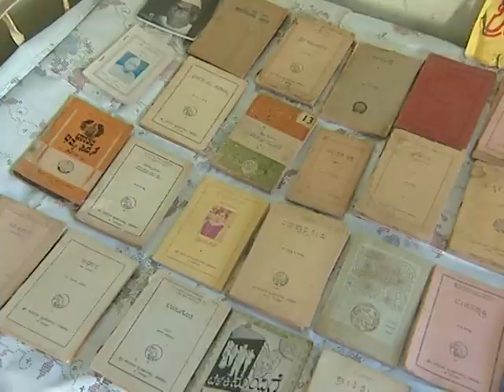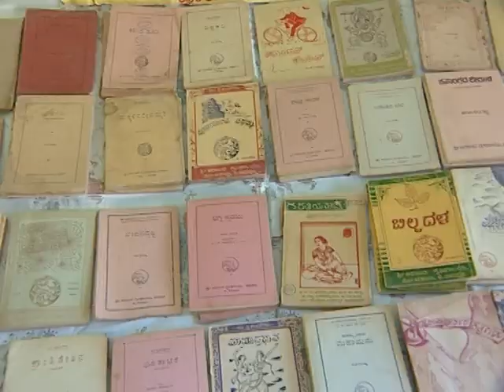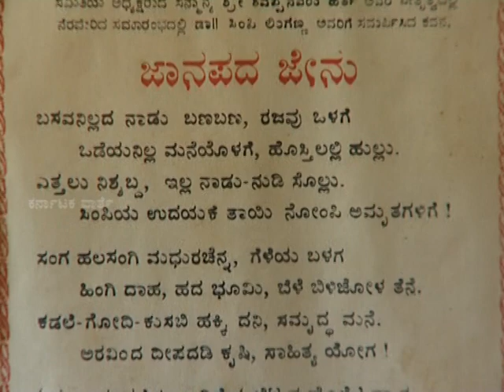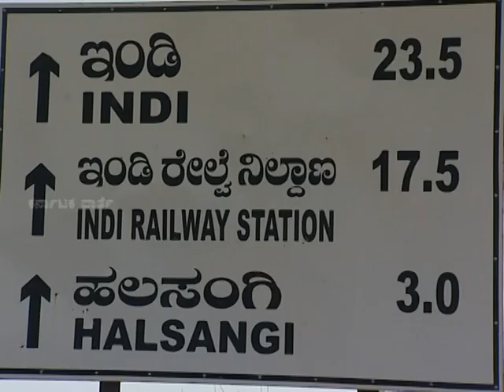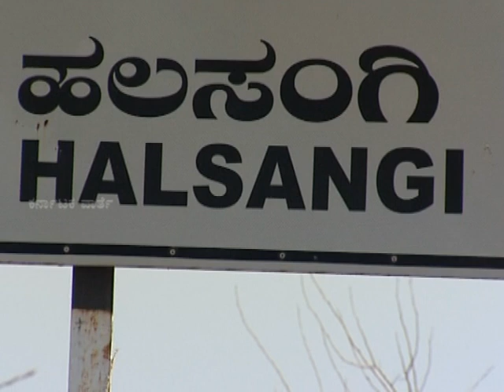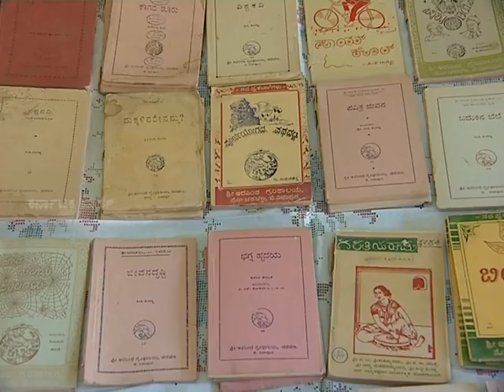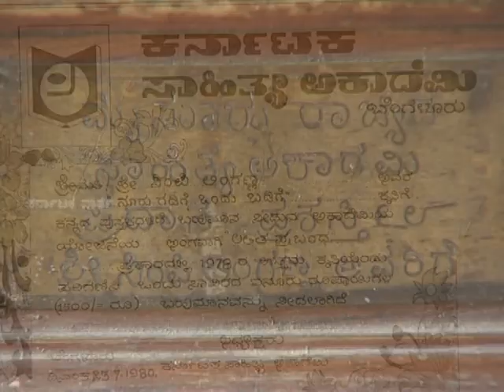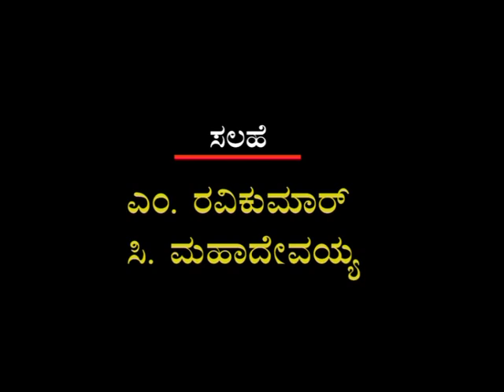ಡಾ!! ಸಿಂಪಿ ಲಿಂಗಣ್ಣ ಸಾಕ್ಷ್ಯಚಿತ್ರ - Dr. Simpi Linganna Sakshyachitra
A documentary based on real life events of National Awardee and Jaanapada Diggaja Dr. Simpi Linganna, produced by Information and Broadcasting Department of Karnataka.